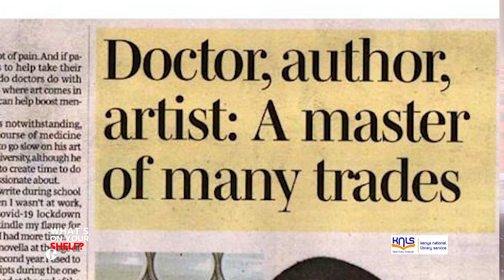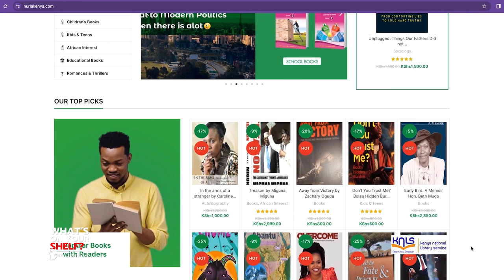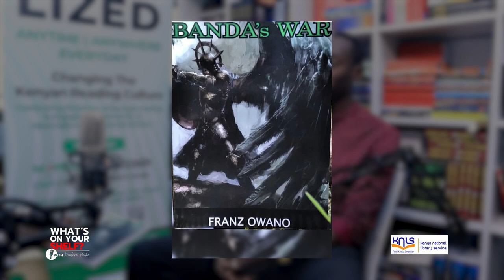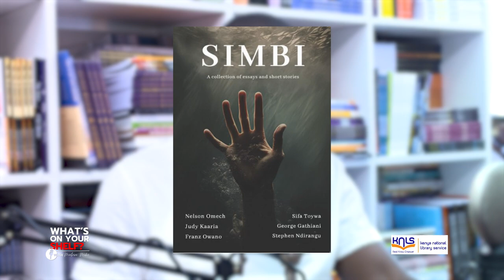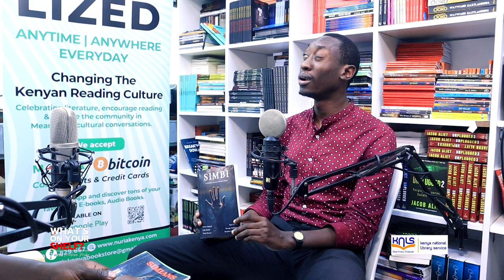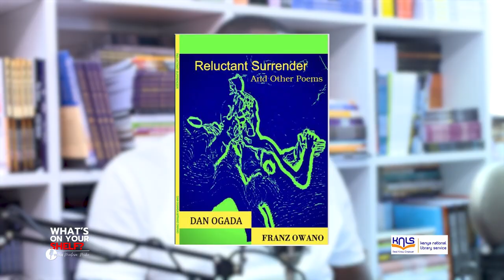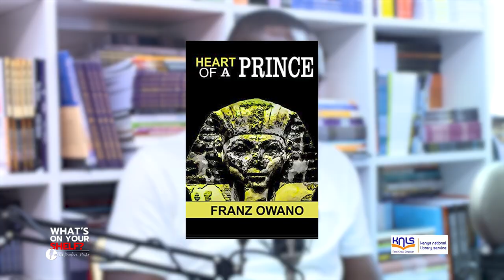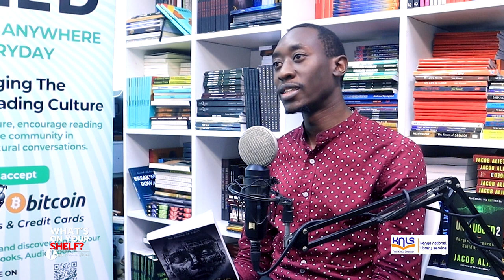History is Written by People Who Harmed Our Heroes - Franz Owano | What's On Your Shelf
Dr. Franz Owano is a medical doctor specialised in psychiatry, a playwright, novelist and short story writer and a publisher who has written nine books. His books tackle self-discovery, spiritual conflict, mental health and technology. He boasts of a large body of works having penned down plays, a journal, 2 novels and a collection of short stories. He enjoys reading, writing, painting and travelling in his free time.

On this Episode, we talk about his journey in writing and publishing through his 9 books as we look at the key moments of his life that made him the person she is today. Enjoy